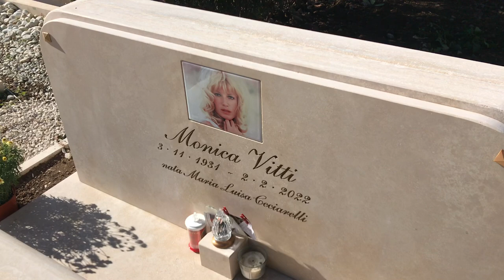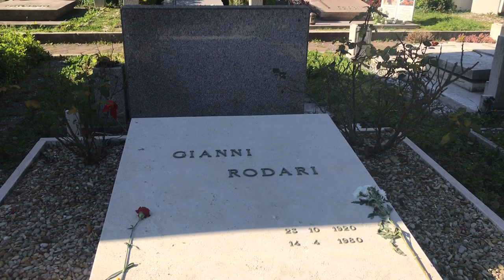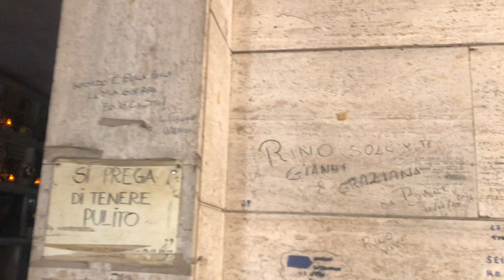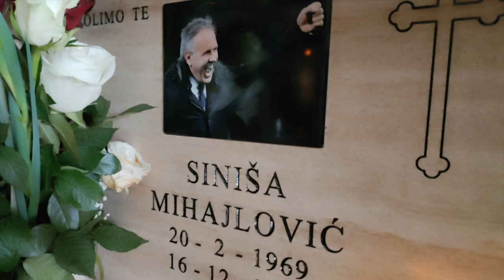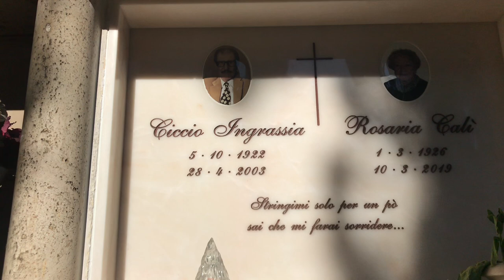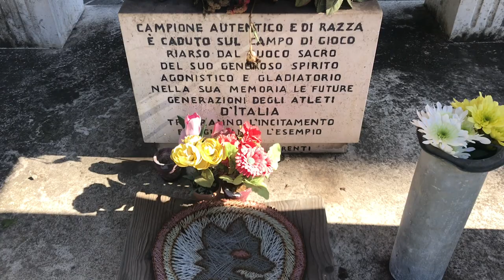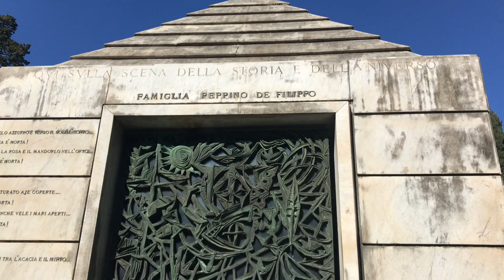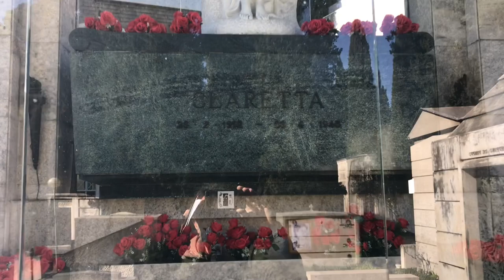I miti del CINEMA al CIMITERO del VERANO. Parte Seconda 🙏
Seconda parte del percorso speciale nel Cimitero Monumentale del Verano a Roma. La “strada” del cinema (ma non solo) per scoprire dove riposano alcuni dei grandi miti del nostro tempo.